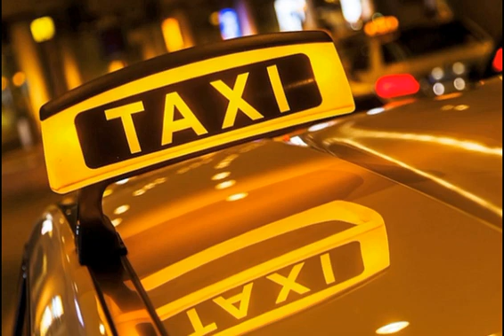Bani uitați în taxi.